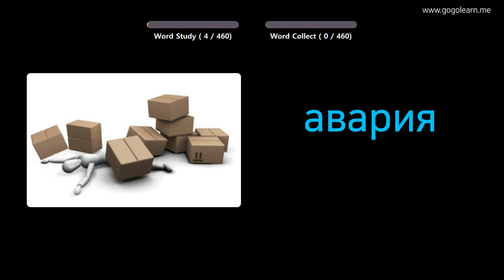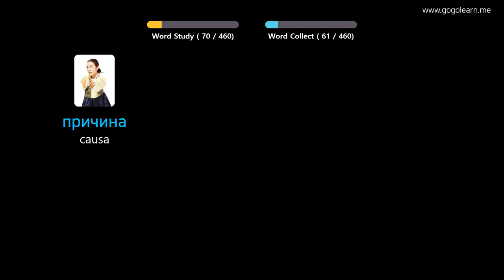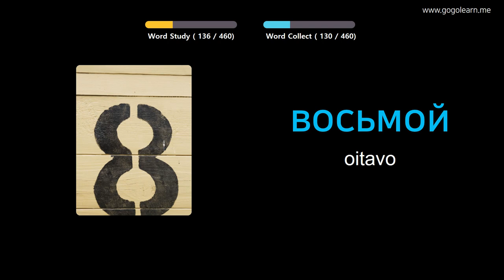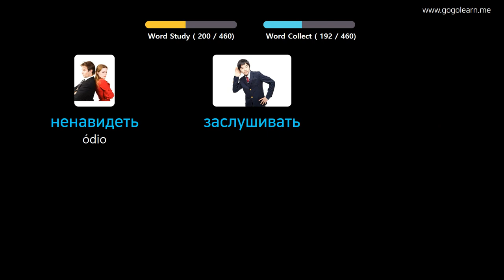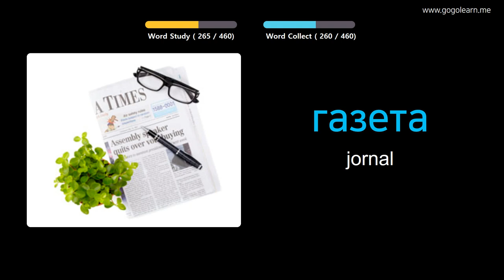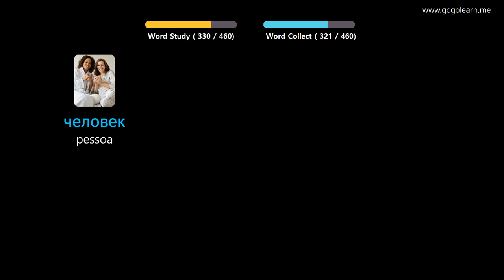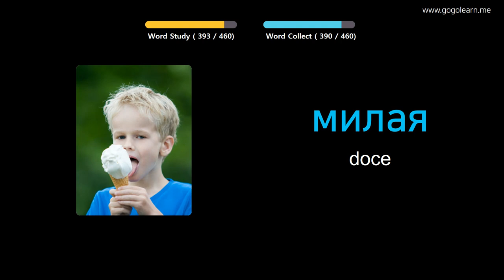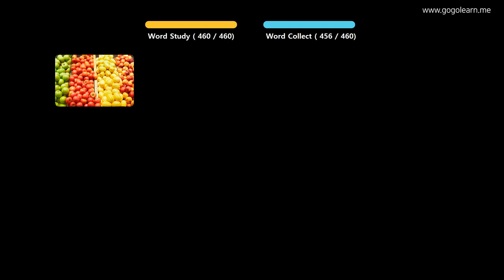Aprendendo Russo Através De Fotos |Vocabulário Russo Escola Primária | Golearn